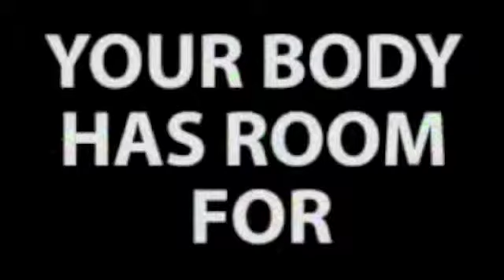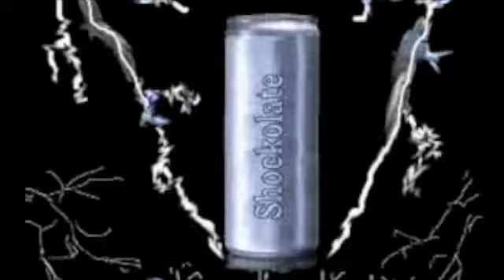LOGTHIRST!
This is a math project worthy of WOW POINTS